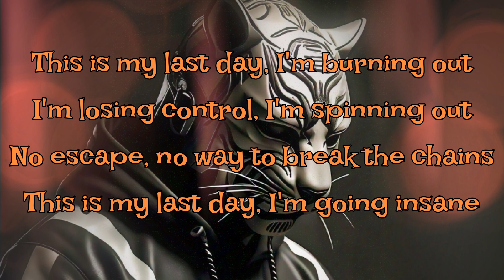Last Day | [Free Lyric Vid] Soft Nü-Metal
Lyrics: STCC